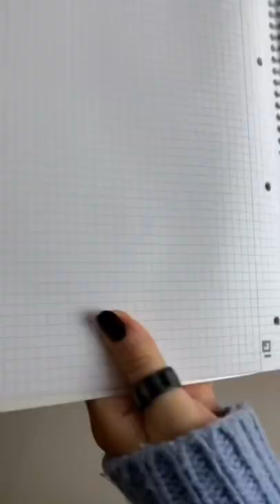DIY Deckblatt für mehr Ordnung in euren Schulsachen 📚✨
Kennt ihr auch ✨diese✨ Blöcke in denen alle Blätter lose rumflattern 😂🙈😃 Hier hab ich eine Idee für bisschen mehr Ordnung für euch 🥰📚✨